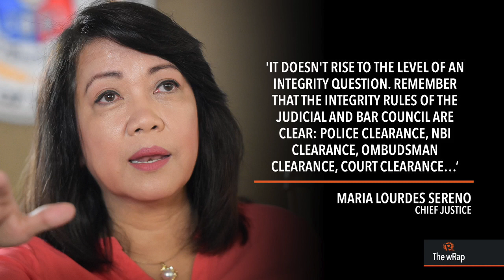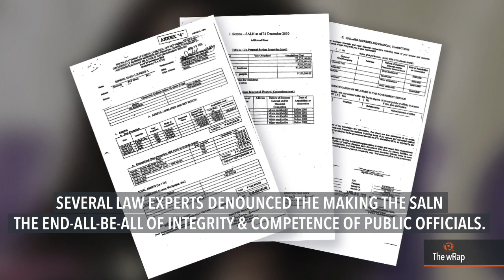Sereno: SALN not a requirement of integrity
More videos on Rappler Follow Rappler for the latest news in the Philippines and across the globe. While she maintains that she has consistently filed all the Statements of Assets, Liabilities, and Net Worth (SALNs) that she was required to file, Chief Justice Maria Lourdes Sereno told the Supreme Court (SC) on Tuesday, April 10, that the SALN is not a requirement of integrity. Full story Follow Rappler for the latest news in the Philippines and around the world.